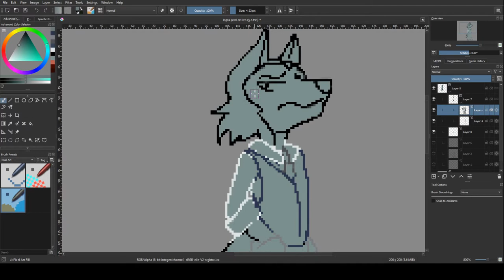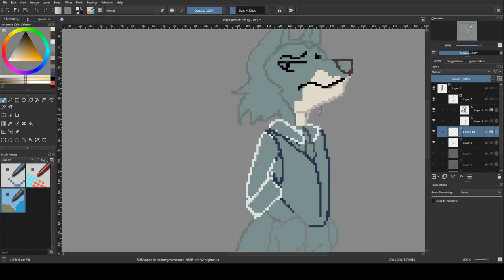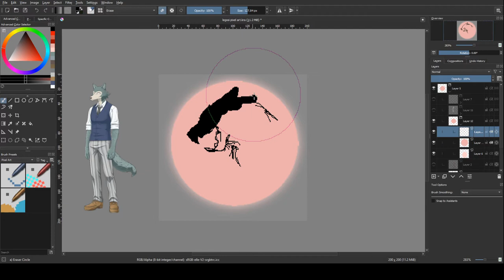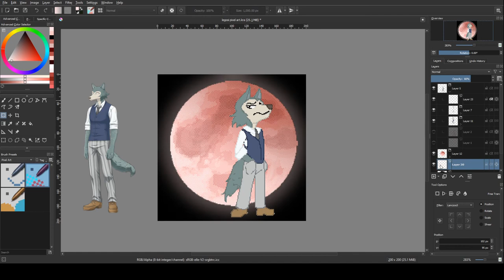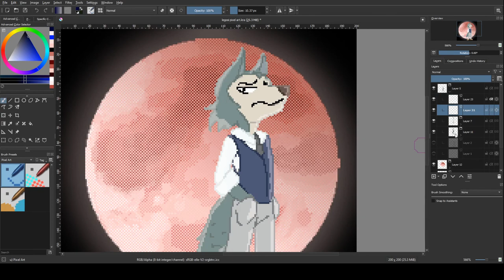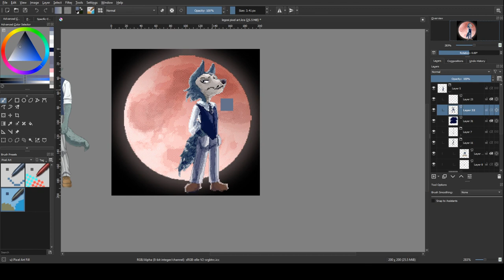Beastars Pixel art Speed Paint: Legosi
Software: Krita, OBS, HitFilm Express

Been wanting to do some pixel art this week, its something that I haven't done in a while and I wanted to get back into it. Figured I could get back into it by doing some Beastars fan art!
Beastars is a good show/manga and I can't wait for the second season, I just need to catch up with the manga.

Both songs fall under the creative commons and are both allowed to be reused.

[Remix] Fly Me to the Moon by Frank Sinatra and Claire Littley over pictures of moons